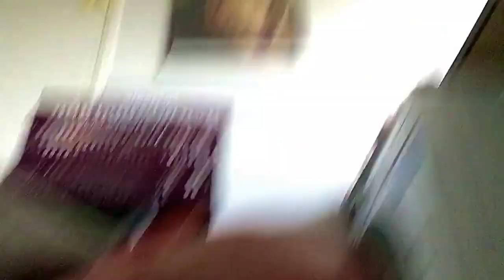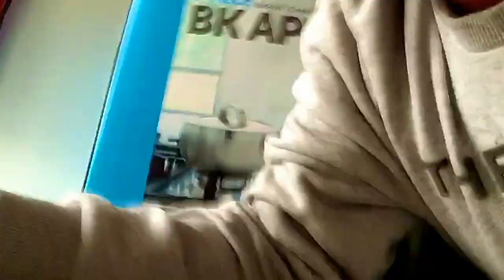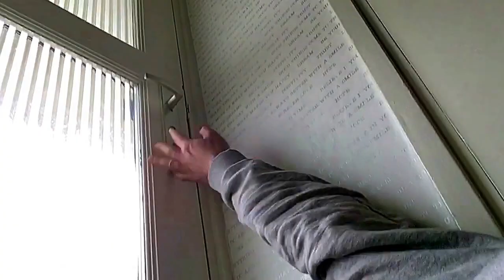Tour de la Castille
Foor de vans